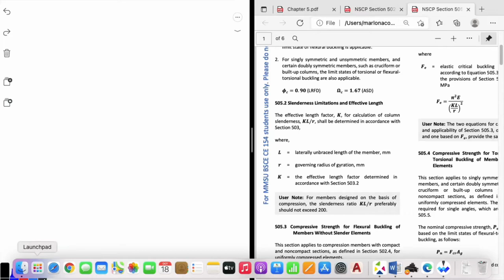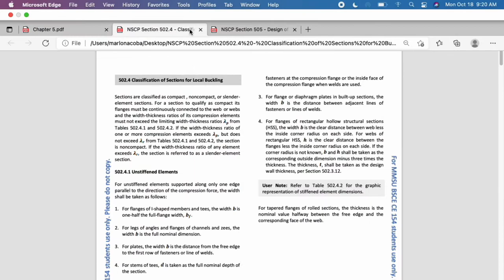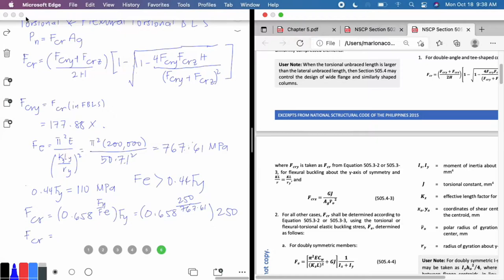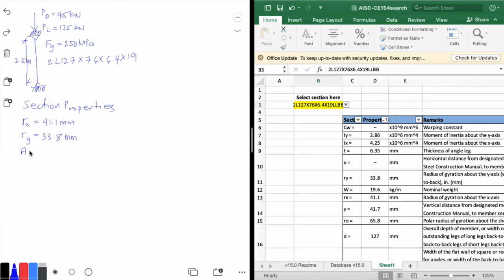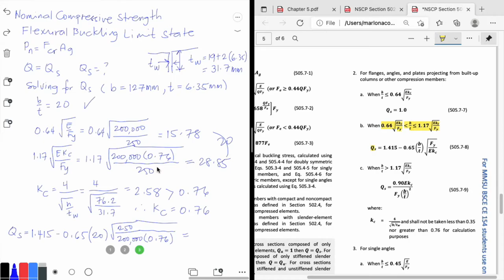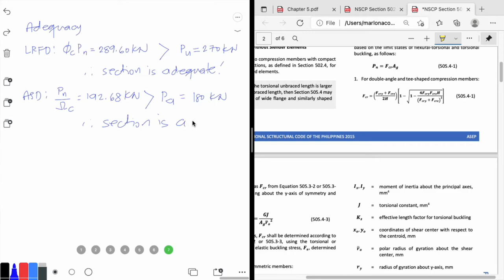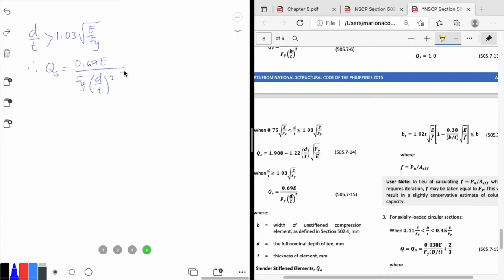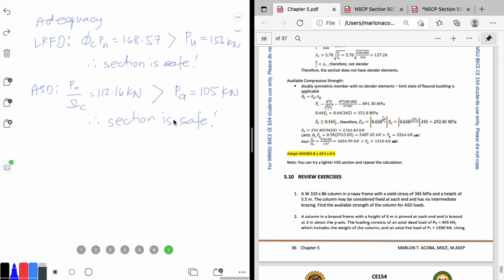Steel Design: Design of Members for Compression